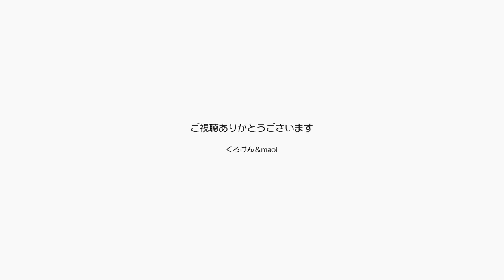Xmasの飾り付けしてたらバナナのベッドもらっちゃった【Jean & Pont 2343】2020/12/23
今年のクリスマスの飾り付けは頂き物のオーナメントが年々溜まってきて結構豪華になりました。
ジャンくんもサンタの帽子をかぶってくれたし、ウキウキしながら飾り付けできました。
そこに届いたのがバナナボート型のキャットベッド。
ポンちゃんは早速‥。